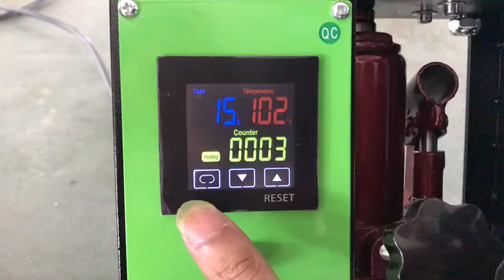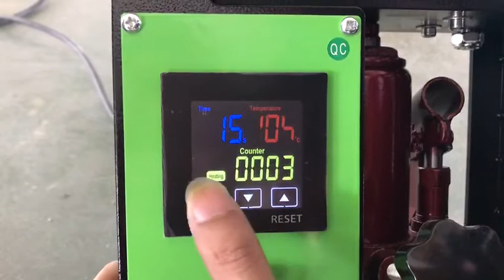video for changing the temperature from Celsius to Fahrenheit